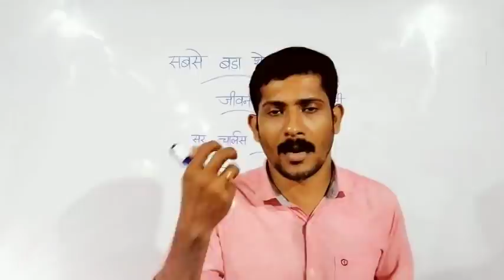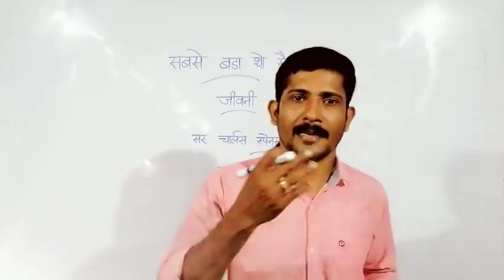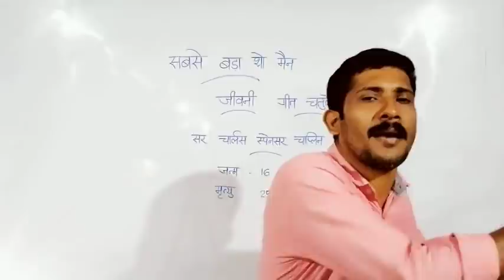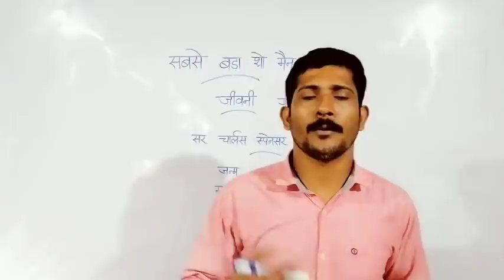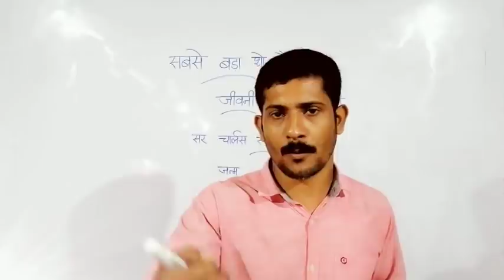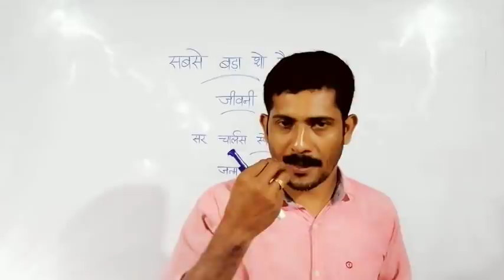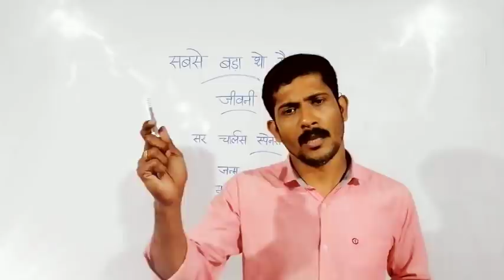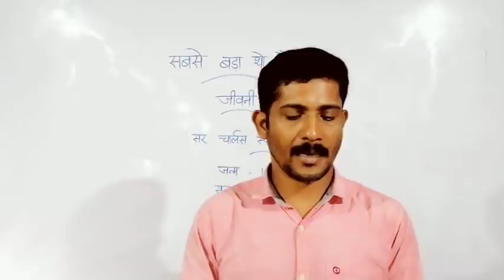SSLC HINDI UNIT- 2 CHAPTER -2 PART-2